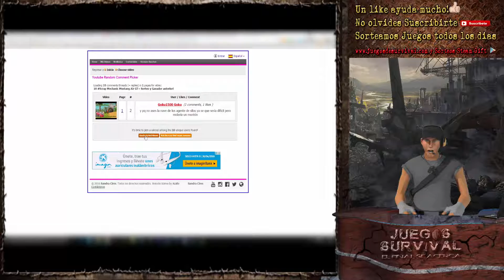11 Scrap Mechanic Máquina de PinBall+ Sorteo y Ganador anterior! Español